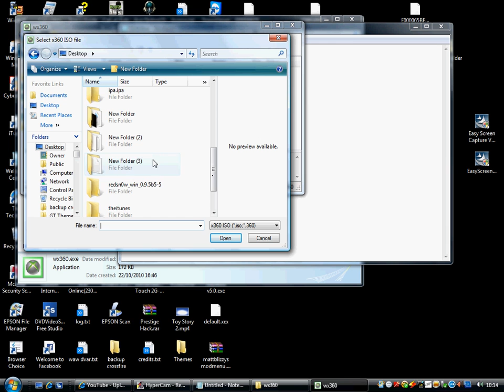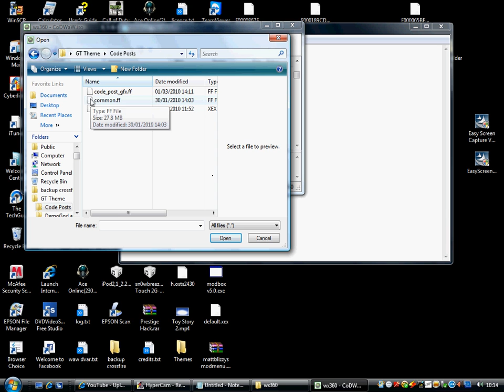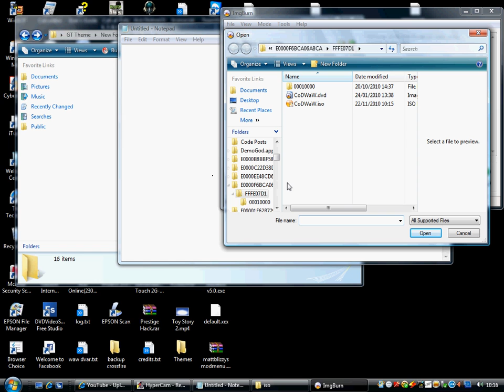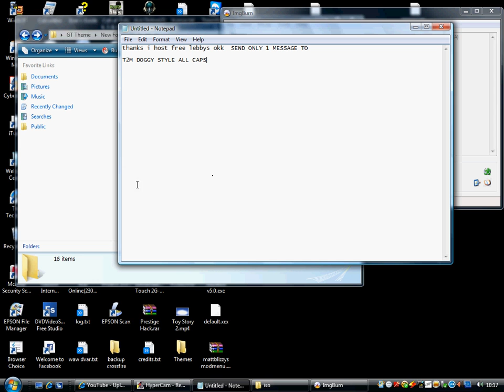how to mod nazie zombie 10th.